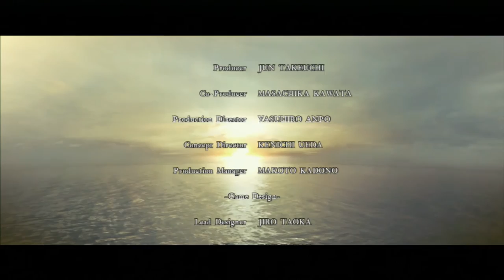DETONADO Resident Evil 5 #15 ATÉ ZERAR ,FINAL GAME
detonado  Resident Evil  5 ps3/xbox 360/pc

Detonado de Resident Evil 5:
veja como zerar o clássico game
Chris e Sheeva chegam a uma pequena cidade africana para investigar misteriosos acontecimentos na região. Aos poucos os personagens descobrem que os habitantes estao sendo vítimas de uma espécie de evolução do vírus La Plagas.
detonado por:
 maiconmdsm e thiagolima1234